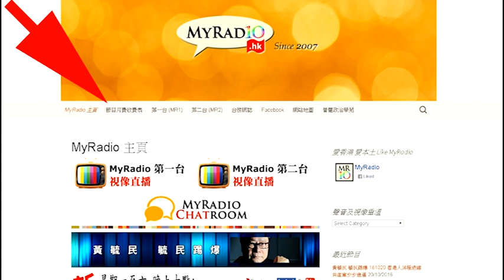黃毓民 毓民踢爆 161028 ep14 依仁蹈義 舎生不渝 對抗極權 坐穿牢底—探望柏洋有感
主持  黃毓民
主題  依仁蹈義 舎生不渝
　　  對抗極權 坐穿牢底
         —探望柏洋有感